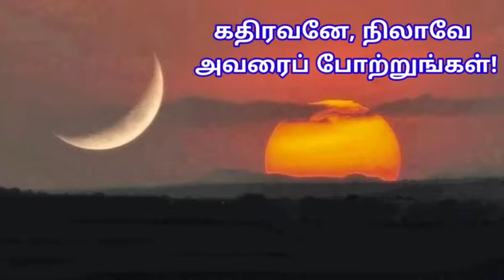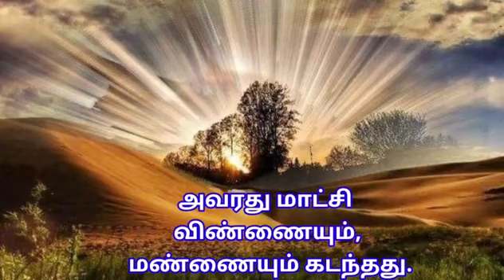நாள்தோறும் துதிப்போம் - திருப்பாடல் 148